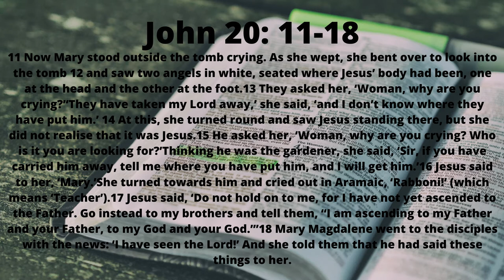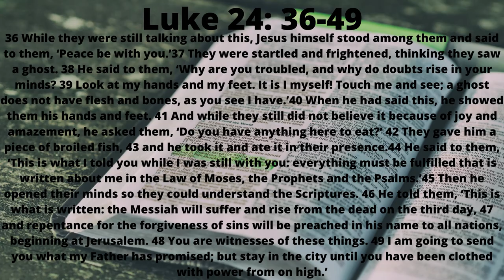Easter Alive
Hello and welcome to the final part of a mini series of sorts, in which we look at the Easter Story.

As ever your input is appreciated and welcome so please do reach out in the comments section.
I hope you are all looking after yourselves and each other during all the madness at the moment.